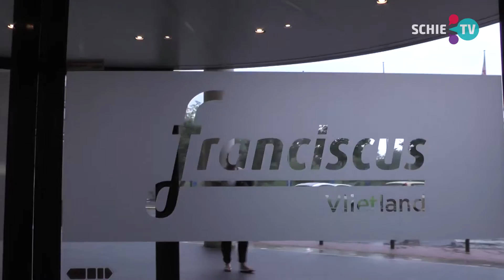SCHIE TV kerstspecial: Mark Janssen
Met bekende en onbekende Schiedammers blikken we terug naar het afgelopen jaar en kijken we vooruit naar 2019.

Nu met Mark Janssen, lid van de Raad van Bestuur van het Franciscus Gasthuis & Vlietland.